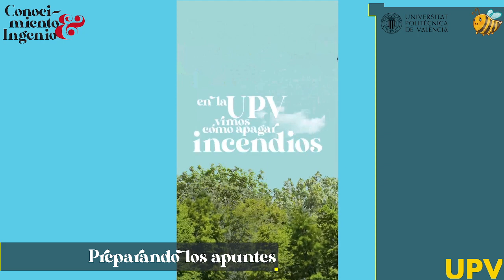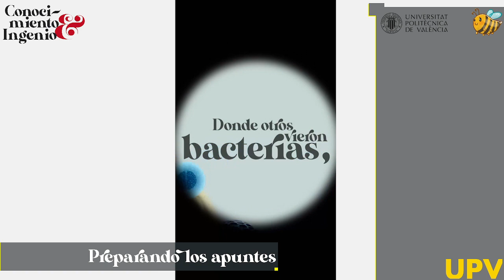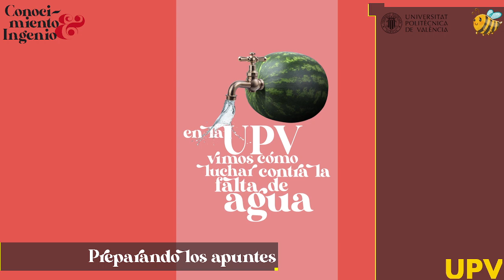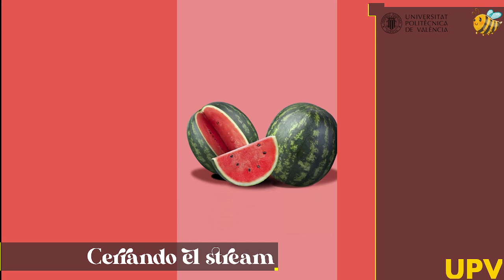Estudia con Lucía (Twitch UPV) - 11